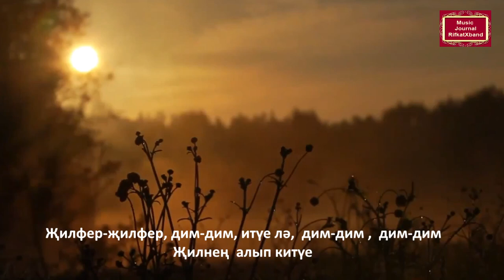"Дим дим" Музыкальный журнал RifkatXband Татарская народная песня.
...Поэтому даю повтор этого видео. Оговорюсь сразу-я не "крутой" певец в жанре татарских народных песен. Я АВТОР многих татарских песен, которые исполняли и записывали на разных студиях Ренат Ибрагимов, Равиль Харисов, Римма Ибрагимова, Хания Фархи, Альберт Асадуллин и другие певцы и певицы. Искать певцов, а тем более певиц-дело неблагодарное, я с этим много раз сталкивался. Поэтому для быстрого осуществления своей новой идеи я исполняю в некоторых случаях свои песни сам, именно ради идеи!